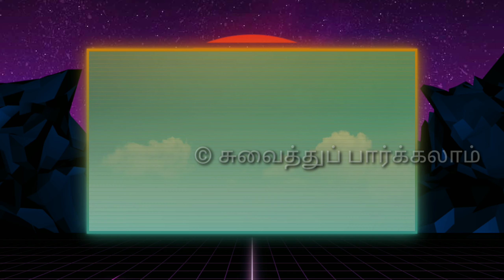Tasty mutton kulambu in tamil/Mutton curry/Mutton recipe/சுவையான மட்டன் குழம்பு..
Masala powder:
Red chilli 600 gm/மிளகாய் வத்தல்
Coriander 500gm/தனியா
Turmeric 50 gm/மஞ்சள்
Dry roast:/வறுப்பதற்கு:
pepper 50 gm/மிளகு
jeera 50gm/சீரகம்
fennel 25 gm/சோம்பு
fenugreek 5 spoon/வெந்தயம்
Toor dal 50 gm/துவரம்பருப்பு
gram dal 50 gm/கடலைப்பருப்பு

௮னைத்தையும் ரைஸ் மில்லில் கொடுத்து ௮ரைத்துக்கொள்ள வேண்டும்.

Hi everyone here is the very perfect kulambu masala powder with perfect measurements. Try with these ingredients only and this masala powder can be used in all veg and non veg recipes and will get very tasty. So pls follow our video to make every recipe delicious with your home made kulambu masala powder. If you like the masala powder and video share and like.

Mutton Kulambu Ingredients:
Mutton with bone 1/2 kg/
turmeric powder 1/2 tsp
GG paste 1/2 spoon
Gingelly oil 5 spoon
fennel 1/2 spoon
curry leaves
small onion 1 cup
masala powder 2 spoon
cashew nut 6 no's or poppy seeds 1 spoon
fennel 1 spoon
bay leaf
star anise
cinnamon
cloves
kalpasi
fennel

s onion
garlic
curry leaves